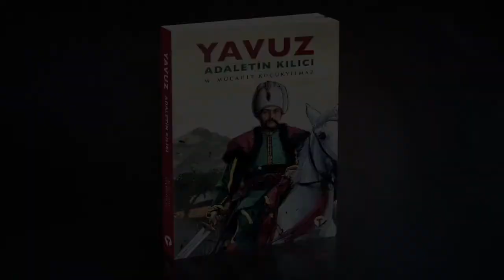TRT Radyo - Gecenin İçinden Programı